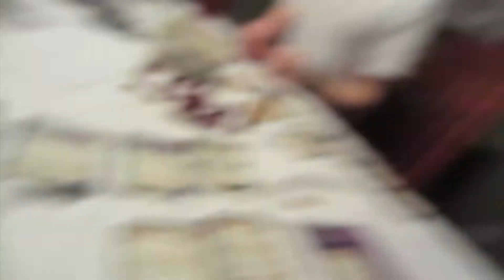I'M EATING ROCKS! (5.19.13-Day 713 yto)